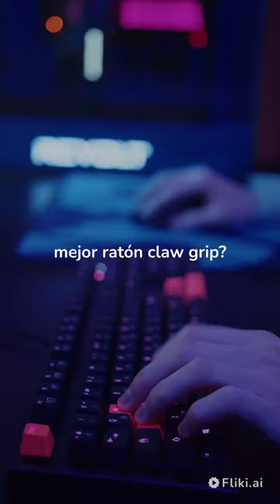¡Los mejores Ratones Claw Grip! Aprende a Comprar el adecuado para ti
¿Quieres mejorar tu juego con un mouse claw grip? ¡Mira nuestro video! Te mostraremos los mejores ratones claw grip del mercado y te guiaremos en el proceso de elegir el perfecto para ti. Conoce las características y especificaciones de cada uno, así como sus pros y contras.

Además, compartiremos consejos valiosos para maximizar tu rendimiento mientras juegas. ¡No pierdas esta oportunidad de mejorar tu experiencia de juego y destacarte entre los demás jugadores!

Amazon USA
Amazon ESP